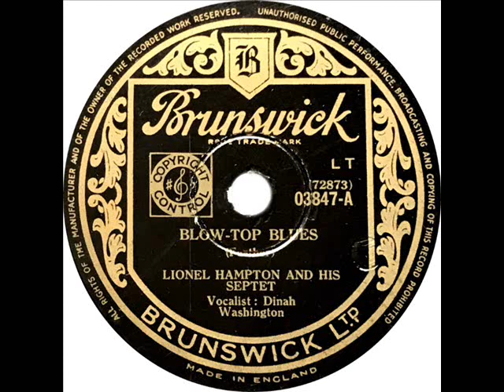Lionel Hampton - Blow Top Blues (Dinah Washington)